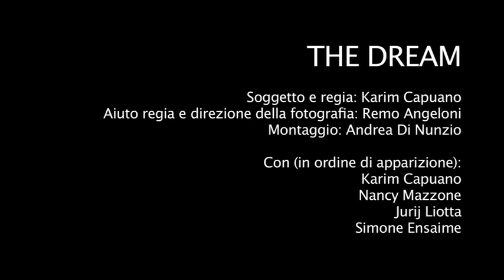Karim Capuano The Dream (Official Video)